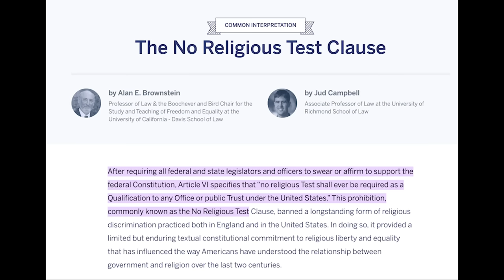Lauren Boebert gets the humiliation of a lifetime on national TV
NEW: Lauren Boebert gets the humiliation of a lifetime on national TV.

To tell the Department of Justice to indict Rudy Giuliani, sign